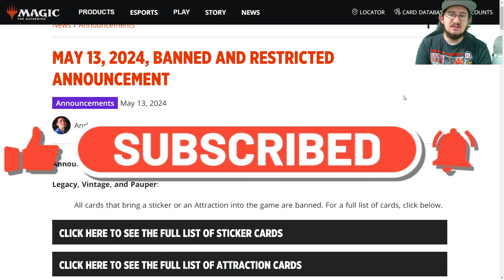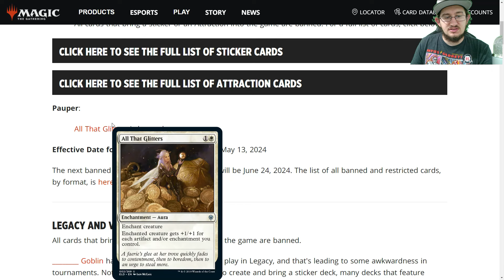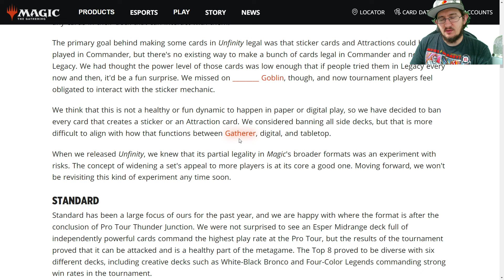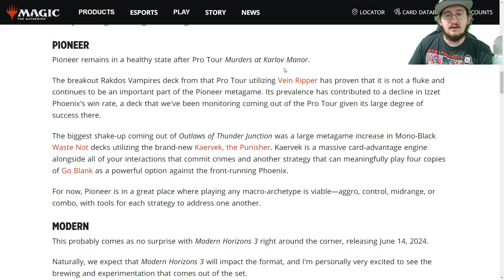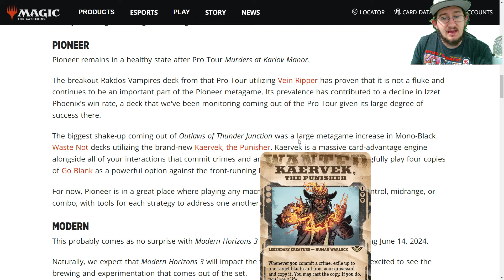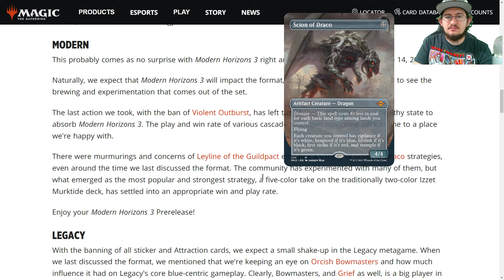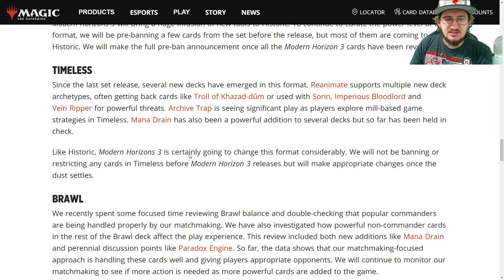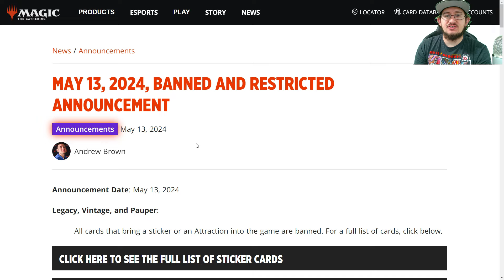May 13th, 2024 B&R Announcement!